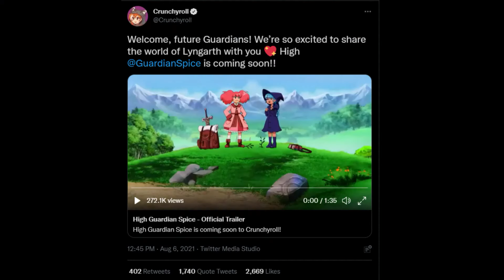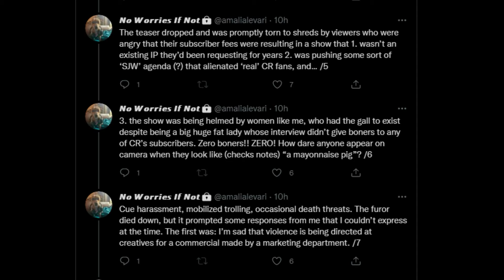High Guardian Spice In A Nutshell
The High Guardian Spice debacle was one heck of a thing. Bringing us some great memes. Here's a fun little video to put it all in a nutshell.

THE SONG: Edvard Grieg - Peer Gynt - Suite No. 1, Op. 46 - IV. In the Hall of the Mountain King

0:04 - 0:21
0:10 - 0:17 The pictures are from "RWBY"
0:14 - 0:17
0:17 - 0:21
0:21 - 0:24
0:24 - 0:25
0:24 - 0:25 (Reddit Post)
0:25 - 0:33
0:34 - 0:36
0:36 - 0:40
0:41 - 0:47
0:47 - 0:58
0:58 - 1:03
1:01 - 1:03
1:03 - 1:13
1:03 - 1:08
1:08 - 1:13
1:16 - 1:18
1:03 - 1:18
1:08 - 1:18
1:18 - 1:19
1:20 - 1:22
1:22 - 1:23
1:26
1:26 - 1:32

Jesus that was a lot, you know a lot of youtubers wouldn't do that. Maybe you should sub. That'd be pretty cool of you. fine be like that.